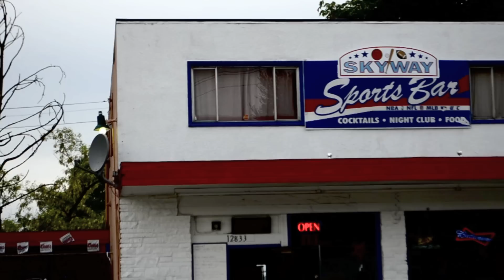YOUNG MEEZ feat. TREY BLACK "EYES ON THE PRIZE (((OFFICIAL VIDEO))) HD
Single from Seattle's own Young Meez off his up and coming mixtape Eat or Starve 2. For info go to hungryrecords.com, Facebook Young Meez and Twitter @youngmeez. Check out the channel on youtube for more.